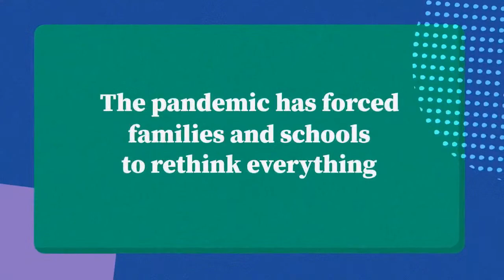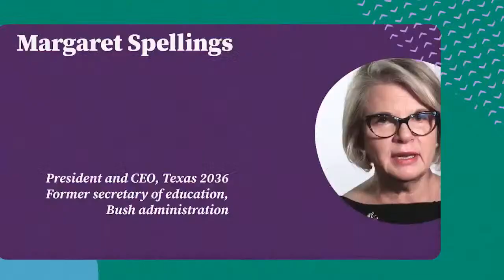Teaching in Support of Black Lives: Education at a Crossroads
Our Stress-Free App for Finding The Best Kids’ Entertainment As kids head back to school in the coming weeks, it's impossible to ignore the drastic changes they've witnessed in our country over the past few months. From police brutality and other racist violence against the Black community to a global pandemic that has shed light on the digital divide and other injustices, these issues have a profound impact on our kids' health and well-being.

As we prepare for a new school year, how can educators speak openly with our kids about racial injustice? How do administrators instill the importance of creating and sustaining a school culture and curriculum of racial equity and justice? And how can parents and caregivers support educators by cultivating conversations at home? Please join Common Sense, social justice experts, school administrators, and educators for this important conversation.

Speakers:
Pedro Noguera, dean of USC Rossier School of Education

Titilayo Tinubu Ali, director of research and policy, Southern Education Foundation

Nyree Clark, curriculum program specialist in technology, pre-K–6, for the Colton Joint Unified School District.

Moderator:
Merve Lapus, VP of education and outreach, Common Sense

Conversation with Common Sense brings together authors, experts, and thought leaders for meaningful and timely dialogue on what it means to raise healthy and happy kids in the digital age. This (now-virtual) speaker series features tips and advice on keeping kids engaged, entertained, and learning while at home, as well as best practices for managing stress and self-care for the whole family during increasingly challenging times.

MORE RESOURCES
Are you looking for resources to help during the school closures? We've got you. Common Sense has free tips and tools for educators and families to support the transition to at-home learning. Get the best ratings, reviews, and advice so you can keep your kids engaged, entertained, and learning while at home, :

ABOUT COMMON SENSE
Common Sense is the leading independent nonprofit organization dedicated to helping kids thrive in a world of media and technology. Every day, millions of parents and educators trust Common Sense reviews and advice to help them navigate the digital world with their kids. Together with policymakers, industry leaders, and global media partners, we're building a digital world that works better for all kids, their families, and their communities.